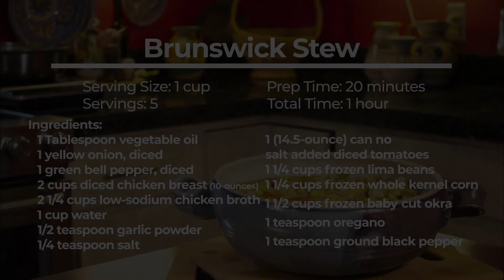Brunswick Stew (soup)